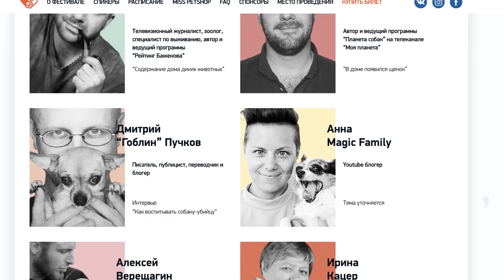ВСЕ СОБАКИ В ВАННЕ! КУПАЮ СОБАК ПЕРВЫЙ РАЗ ВМЕСТЕ, РЕАКЦИЯ и СОВЕТЫ ПО УХОДУ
Увидимся 30 сентября на фестивале Petshopdays в Питере!
РЕПОСТИ это видео в Вк и 3 ДОБАВЛЯЮ В ДРУЗЬЯ НАВСЕГДА! ▼ЖМИ ЕЩЕ▼

Привет, я Аня! Ты на канале Magic Family! Наша волшебная семья очень большая - мои собаки Софи, Эйван, Миша, Юми породы чихуахуа и много разных песиков, а еще другие питомцы - кошки, пони, хомяки, муравьи, ослик, попугаи и другие домашние животные! Я снимаю самые разные рубрики - полезные советы для хозяев, честные обзоры товаров для животных, истории из жизни, покупки из зоомагазинов, как понять питомца, дрессировка собаки и щенка, уход и питание, а также видео в стиле DIY и ТОП, интересные факты, лайфхаки для хозяев, а еще я очень люблю снимать что будет если и реакции, иногда я высказываю мнение о новостях в зоо мире. Даже во влогах я стараюсь не только нести счастье и улыбку, но и делиться опытом и давать советы!

АДРЕС: 249930, Калужская обл., г. Мосальск, Ленина, 49, а/я 238, для Anny Magic

В этом видео ВСЕ СОБАКИ В ВАННЕ! КУПАЮ СОБАК ПЕРВЫЙ РАЗ ВМЕСТЕ, РЕАКЦИЯ и СОВЕТЫ ПО УХОДУ - после того, как я учила плавать в ванне щенка Юми и собачку Мишу, я обещала снять всех своих маленьких собак в одной ванне, заодно я буду купать и мыть их, дам полезные советы по уходу, покажу, как они моются в ванне вместе, посмотрим на их реакцию, а еще буду сушить их, это всегда очень весело и смешно, поэтому смотрите до конца, заодно расскажу, где мы с вами встретимся в Питере!